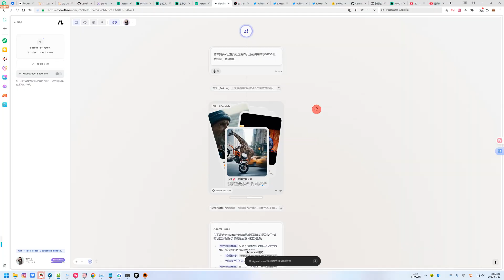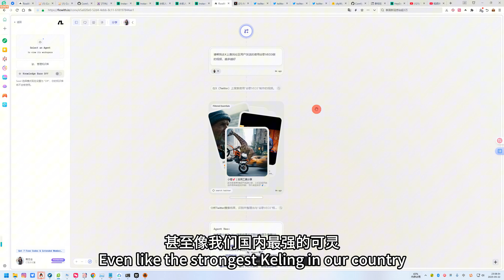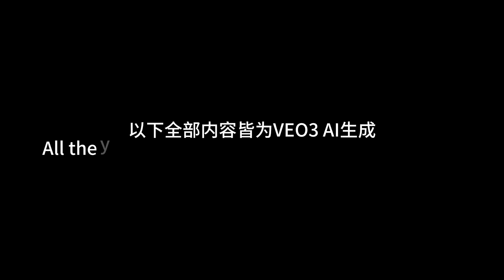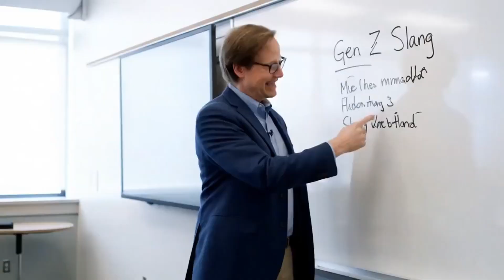这是魔法！是另一个维度的世界！Veo3最强视频模型！最全实测案例，强大到让人无法呼吸，未来已来！今天把所有的时间交给VEO3创作者们！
在线4090免费用，各种好玩有趣的AI应用，T8每日更新 粉丝福利，打开链接：
通过上述链接注册领1000RH币，每日登录再送100币，免费玩！

4090 free online, various fun and interesting AI applications, T8 daily updates fan benefits, open the link:
Register through the above link to receive 1000RH coins, log in daily and receive an additional 100 coins for free!

T8天天更新的工作台，推荐一起来玩！
粉丝福利，注册送1000点，每日登录100点，畅玩4090！

左侧令牌，创建令牌，分组选择default，随便取个名字，复制API即可使用，支持直接用（聊天模式），也支持各种工具调用（comfyui,sillytavern,cusor等）

通过链接注册后可得5000脑力值，学生每个月额外领取1W脑力值，助力中国青少年学习AI！玩转5090！

海外工作流civitai：
本期没有工作流

深入学习ComfyUI，AI知识，可加入永久免费的知识星球APP号：96920057

另外可领取T8自用包含409节点不冲突的Comfyui整合包，定时更新
以及最新的Comfyui节点简介表格，每日原创工作流等，定时更新！